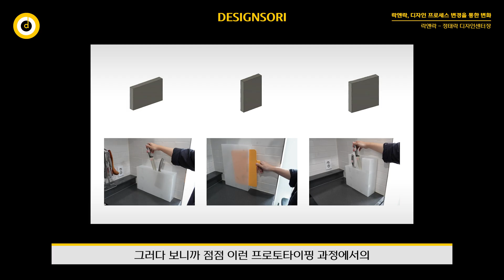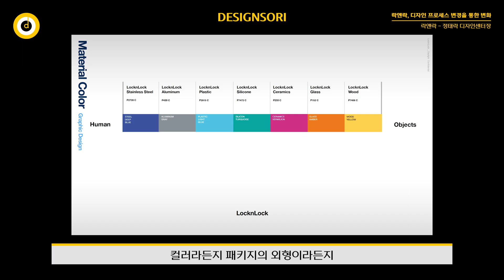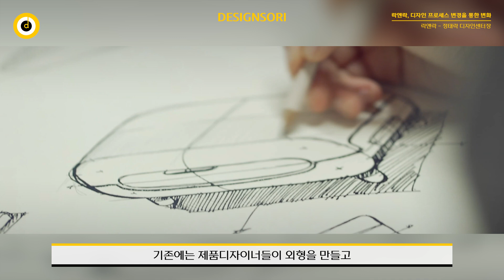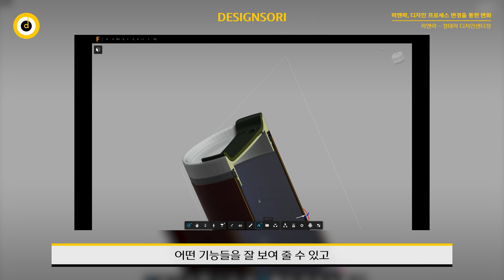락앤락, 디자인 프로세스 변경을 통한 변화 (정태락 상무 2부)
'락앤락'이 디자인 프로세스의 생산성을 향상하는 방법, 그리고 디자이너에게 'Fusion 360'이 필요한 이유에 대한 이야기